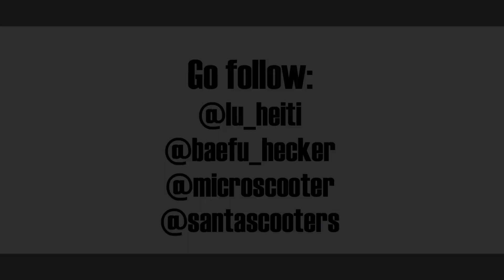Laurin Schuetz - 2016 EDIT | SantaScooters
This is my 2016 Edit!! I've worked 2 months very hard on it and that's the final result!!

Filmed: Fabrice Hecker, Lucas Boehlen, Laurin Schuetz
Edited: Laurin Schuetz